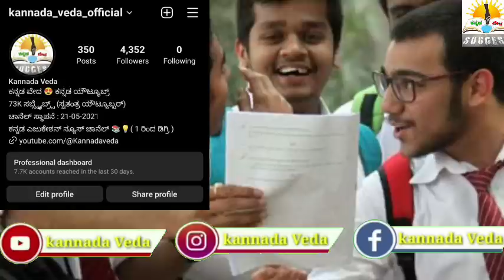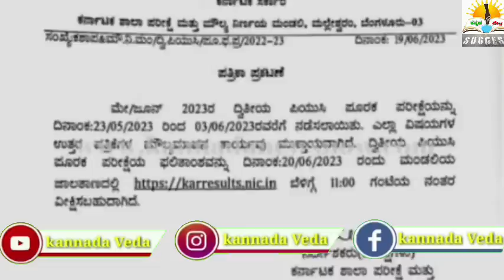2nd PUC ಪೂರಕ ಪರೀಕ್ಷೆ ರಿಸಲ್ಟ್ ಇವತ್ತು ಬರಲ್ವಾ?|Grace Marks ಇದ್ಯಾ?|2nd PUC Supplymentary Result 2023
2nd PUC ಪೂರಕ ಪರೀಕ್ಷೆ ರಿಸಲ್ಟ್ ಇವತ್ತು ಬರಲ್ವಾ?|Grace Marks ಇದ್ಯಾ?|2nd PUC Supplymentary Result 2023